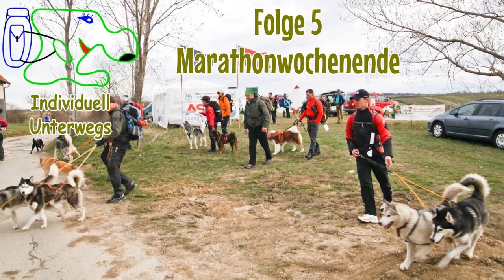Folge 5 - Marathonwochenende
Am letzten Wochenende stand ein Marathon der etwas anderen Art am Programm. Der 24-h-Trekk'n'Dog-Marathon über 65km vom NSSV - NÖ Schlittenhunde SV.
Dazu gibt es eine kleine Einführung in den Schlittenhundesport zu Beginn sowie einen kleinen Ausblick auf die nächsten Folgen am Ende dieser Folge.